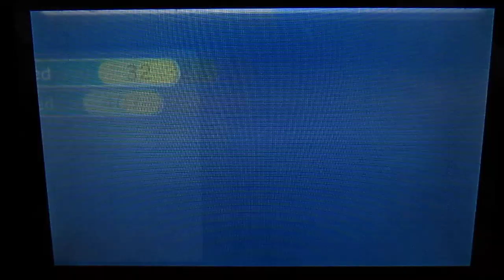StreetPass Princeton Let's Play Monster Manor Season 2 Episode 1!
Help share our Animal Crossing Event by sharing the event page or come if you like

Brief Summary: We start our second season of Monster Manor!  How far do we go?